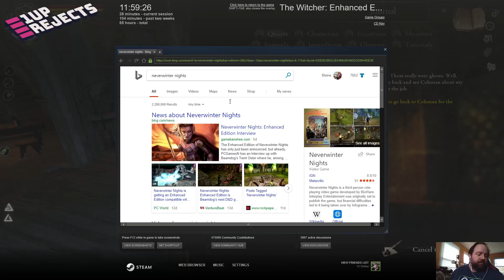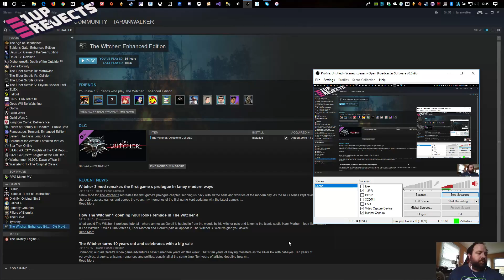The Witcher Trilogy: The Witcher, part 6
We continue scouring Vizima for clues about Salamandra and I eat a sandwich. Lots of mods here.